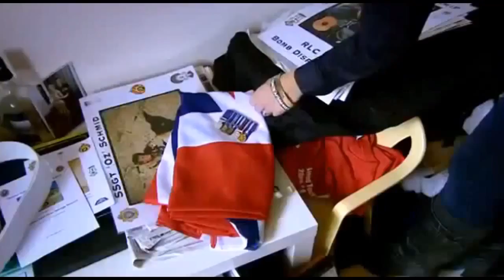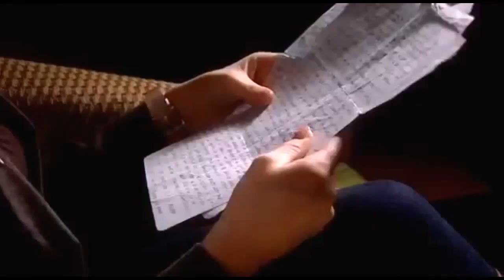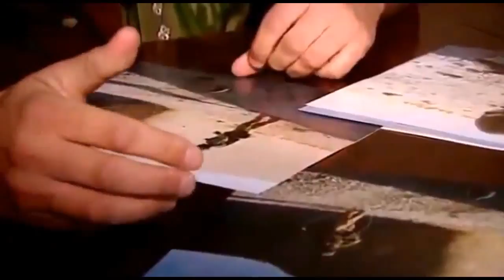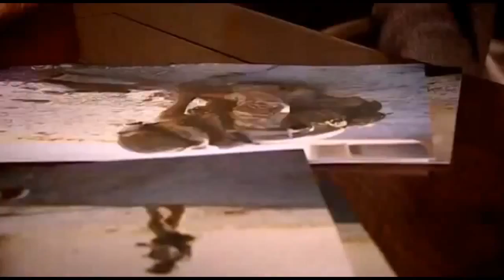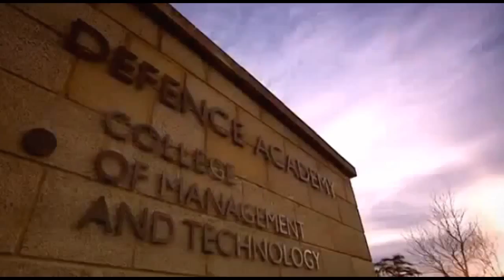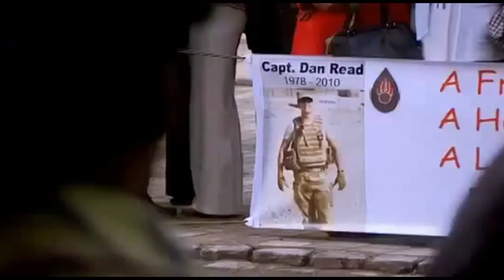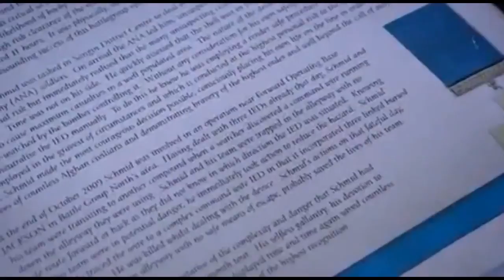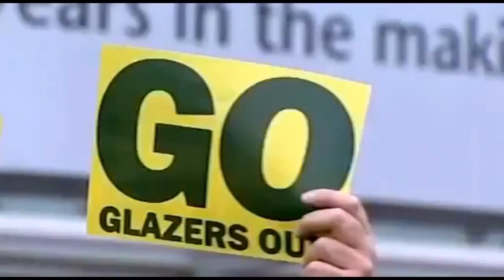Bomb Disposal Experts in Afghanistan Amazing Stories1